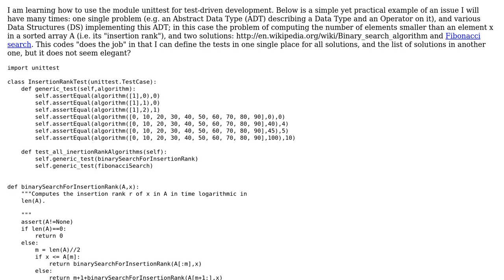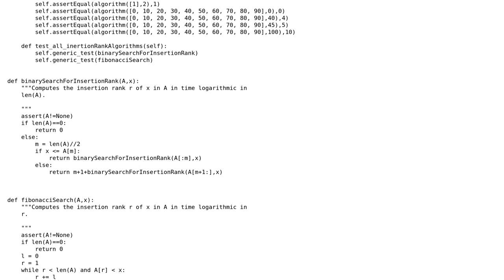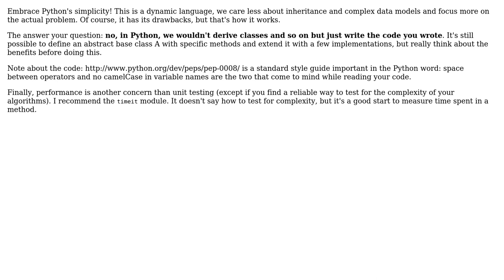Code Review: Generic test serie for various solutions to the same algorithmic problem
With thanks & praise to God, and with thanks to the many people who have made this project possible! | Content (except music & images) licensed under CC BY-SA | Music | Images & others | With thanks to user Quentin Pradet user Jeremy and the Stack Exchange Network Trademarks are property of their respective owners. You are responsible for your own actions.